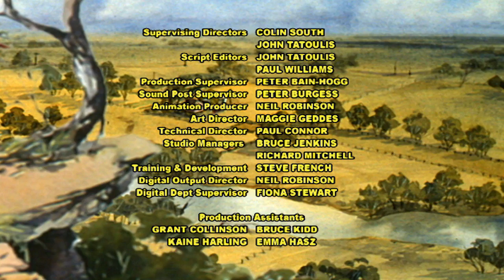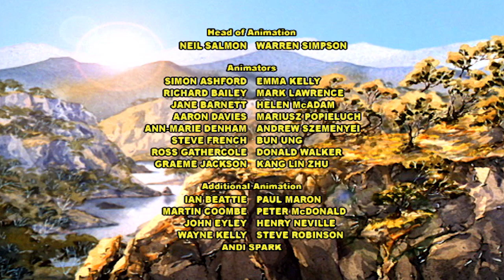The Silver Brumby - Swimming to Safety (HD - Full Episode)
The Old Prospector's grandson cannot bear to see Boon Boon pining for her freedom and Thowra. He lets her escape and she joins Thowra, anxious to get back home.
Boon Boon is swept away by a swollen river and Thowra helps steer her onto a small island. Arrow joins in to rescue her from the raging river. . .